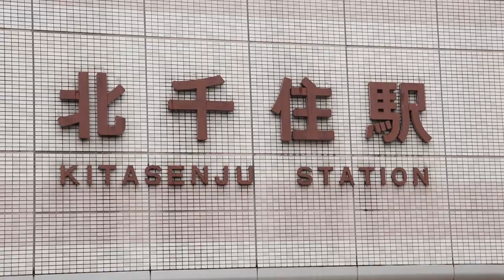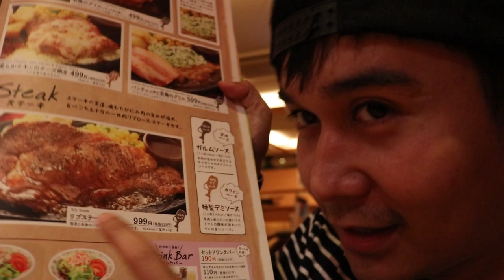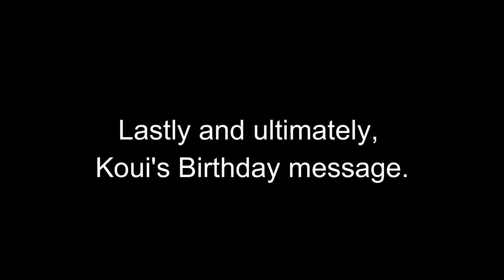LIFE IN JAPAN - PUPUNTA KAMI NG TOKYO | KITA SENJU | BAGONG TOMODACHI | BIRTHDAY CELEBRATION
LIFE IN JAPAN - PUPUNTA KAMI NG TOKYO | KITA SENJU | BAGONG TOMODACHI | BIRTHDAY CELEBRATION - Pupunta kami ng Kita Senju Tokyo kasi nagpasama ang bago naming kasamang Tomodachi. Panoorin nyo ang video para makilala nyo siya at kung ano ang gagawin namin doon.

-- Film Gear --

Canon EOS SL2 with lens( Standard )

BOYA microphone

ND Filter